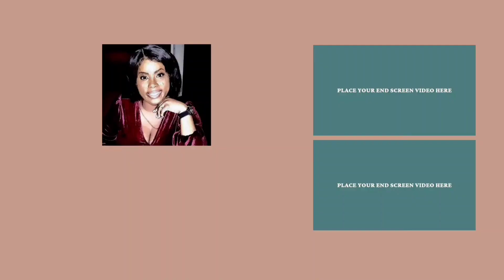Elena Gallegos Park: A New Mexico Nature Oasis | Iamjustgeorgiak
Outre HD Lace Front Wig Perfect Hairline Fully Hand-Tied 13X6 Lace Wig
Human Hair Kinky Curly Clip Ins
Curly Headband Wigs 150% Density Brazilian Virgin Wet and Wavy Human Hair Natural Color (16 Inch)
EBIN NEW YORK Tinted Lace Aerosol Spray –Dark Brown
SUNTU Kinky Curly Wig 13x4 HD Transparent Lace Wig With Baby Hair Natural Hairline (20 Inch)
African Shea Butter 100% Natural 32oz
Organic Jojoba Oil, 100% Pure
2 Piece Business Outfits V Neck
Women's Dress Platform High Heels
Deep V Neck Sequin Glitter Bodycon Stretchy Mini Party Dress
Raw Organic Extra Virgin Coconut Oil
Extra Virgin Olive Oil
MSM Powder
Collagen Powder
Organic Pure Amla Berry Powder
Wyze Cam v3 with Color Night Vision
Apple Cider Vinegar Shampoo and Coconut Avocado Conditioner Set with Coconut Hair Mask for Hair Growth and Volume